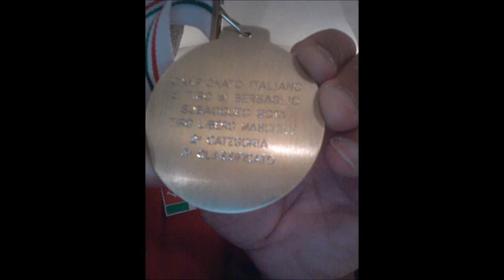Ha Pesca con Michelangelo 85 Bazooka Style RoiSub Demo3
Settembre segna la transizione tra  Estate e' Autunno , In questo periodo il mare comincia a mutare , I predatori cominciano a riaffacciarsi nel sotto costa ed e' li che noi siamo ad aspettarli ,,,,,,,,,,,,,,,,,,,,,,,,,,,Buona visione